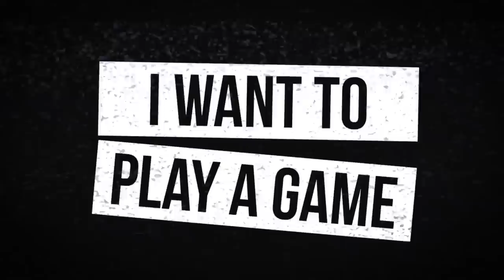Week 15 Studs & Duds + Mid-Show Surprises, Monday Punday | Fantasy Football 2022 - Ep. 1353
What a wild weekend of football! On today’s fantasy football podcast, a Week 15 recap with the best and worst fantasy performances! Which duds should be benched in Week 16? Which surprising studs are worth a look? Plus, injury updates, a Week 15 edition of Monday Punday, and more! Manage your redraft, keeper, and dynasty fantasy football teams with the #1 fantasy football podcast. -- Fantasy Football Podcast for December 19th, 2022.

(00:00) - Intro
(03:45) - Monday Punday
(07:40) - NFL News
(19:00) - Week 15 Studs
(19:25) - QB Studs
(31:30) - RB Studs
(42:45) - WR Studs
(47:30) - TE Studs
(53:00) - Week 15 Duds
(53:05) - QB Duds
(55:40) - RB Duds
(58:15) - WR Duds
(01:01:15) - TE Duds

Studs of the Week presented by Madewell.